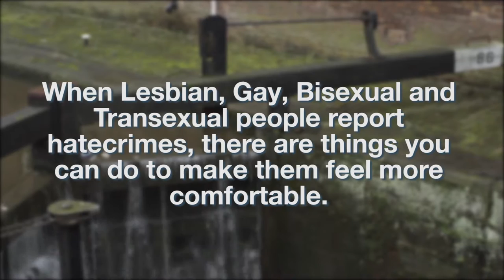How to Support LGBT Victims of Hate Crime